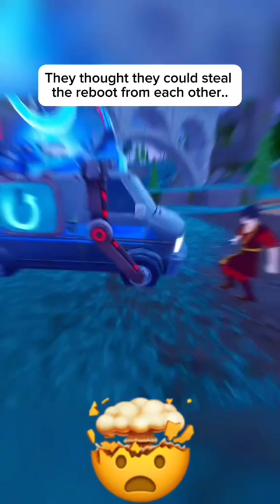The Best 200 IQ Tricks To Troll Players!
I also make very good quality Fortnite Skits/Videos On YT Shorts as well.🥇